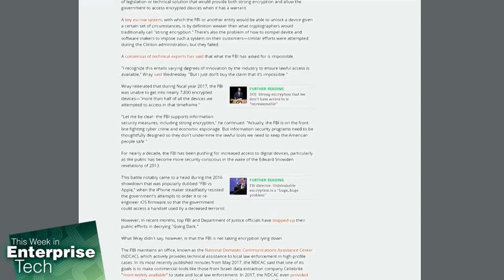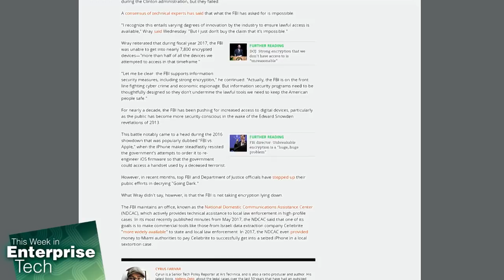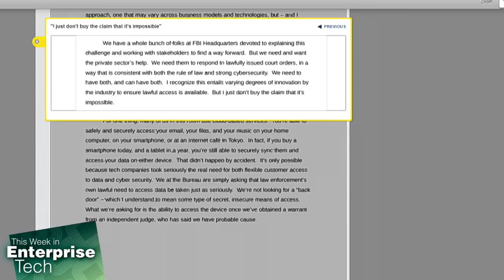FBI Director Once Again Calls for an Impossible Encryption Solution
FBI Director Christopher Wray recently went to Boston College to call for an innovative security solution that allows lawful backdoor access to strongly encrypted devices. Fr. Robert Ballecer, Brian Chee, and Curt Franklin discuss the possibility of this happening.